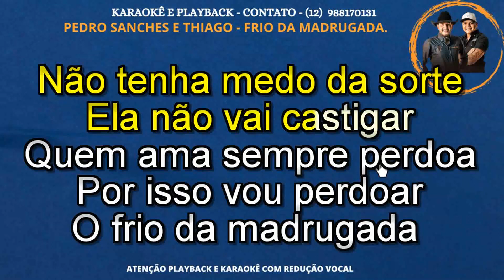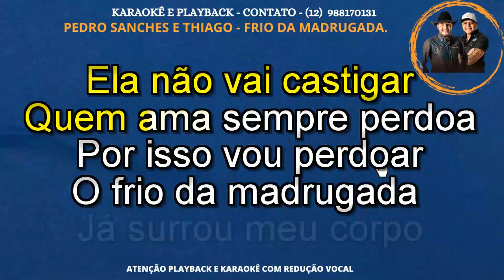KARAOKÊ - PEDRO SANCHES E THIAGO - FRIO DA MADRUGADA - CONT -12 988170131